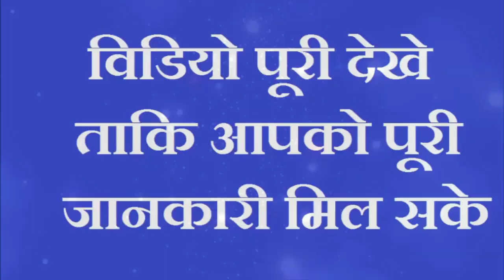31 अक्टूबर दिवाली तुलसी के सामने जला दें दीपक कंगाल भी होंगे मालामाल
31 अक्टूबर दिवाली तुलसी के सामने जला दें दीपक कंगाल भी होंगे मालामाल

शरदपूर्णिमा सिर्फ पीपल के पेड़ को छू कर बोल दे ये मन्त्र भले कैसी भी हो इच्छा हाथो हाथ होगी पूरी

शादीशुदा औरत इस तरह बाल धोती है उसके घर लक्ष्मी खुद चलकर आती है पति हो जाता है अमीर

हनुमान जी के सामने बोल दें सिर्फ ये 3 शब्द और अपनी आँखों से देखें चमत्कार

घर के दरवाजे से फेंक दें सरसों के दाने पितृ दोष दुःख नाश शत्रु नाश पैसा पानी की तरह बहकर आएगा

माचिस की डब्बी में छुपा दें ये चीज दुश्मनों और संकटों का होगा अंत करोड़पति बनने से कोई नही रोक सकता

चुपचाप यहाँ फेंक दें थोड़ी सी मूंग सारे काम बनते चले जाएँगे रातो रात चमक्र जाएगी किस्मत

गाय को खिला दें ये 1 छोटी सी चीज 24 घंटे के अन्दर होगी हर इच्छा पूरी

नहाने के पानी में डाल दें नमक 30 सेकेंड में देखें चमत्कार

गौ माता को खिलाने वाली रोटी में डाल दें ये एक चीज पूरा घर पैसों से भर जाएगा